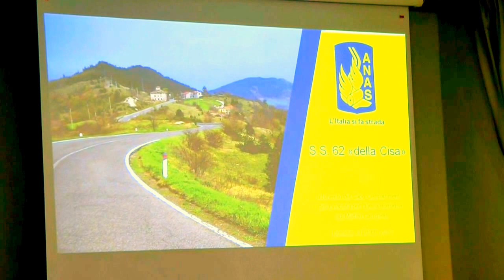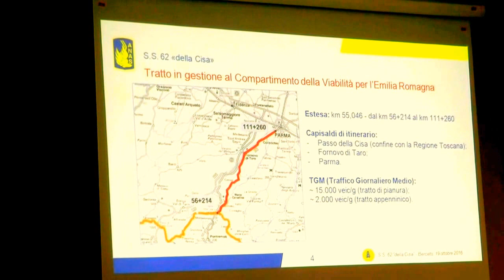Berceto - 2,9 m. di euro di asfalto completo tra Fornovo ed il Passo della Cisa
Emilia Romagna, Anas: sulla strada statale 62
“della Cisa” in provincia di Parma previsti interventi
di manutenzione straordinaria per 3,5 milioni di euro

In corso di progettazione anche i lavori di ammodernamento del tratto Parma-Collecchio per un investimento complessivo di oltre 13 milioni di euro

Anas ha attivato investimenti per 3,5 milioni di euro sulla strada statale 62 “della Cisa” in provincia di Parma, per lavori di manutenzione straordinaria, ed ha previsto un investimento di oltre 13 milioni di euro per l’ammodernamento del tratto Parma-Collecchio, in corso di progettazione.

I lavori sono stati illustrati questa mattina in occasione dell’incontro tra Anas e Operatori Economici per la presentazione del progetto di riqualificazione delle case cantoniere di Berceto e Fornovo di Taro. Erano presenti, tra gli altri, il sindaco del Comune di Berceto, Luigi Lucchi, e il Capo Compartimento Anas per l’Emilia Romagna, Matteo Castiglioni.

Il tratto della strada statale 62 “della Cisa” che attraversa la provincia di Parma è lungo circa 55 km. Gli interventi di manutenzione straordinaria - per i quali è già in corso la procedura di gara - riguardano, in particolare, il ripristino del piano viabile in vari tratti lungo l’intero tracciato, la realizzazione di strutture per il consolidamento del corpo stradale, la realizzazione di trincee drenanti e altre opere idrauliche per migliorare il deflusso delle acque.

Sono invece in corso di progettazione i lavori di ammodernamento e ampliamento della strada statale 62 “della Cisa” dal centro abitato di Parma al centro abitato di Collecchio, per un investimento complessivo di oltre 13 milioni di euro. Il progetto prevede il miglioramento delle principali intersezioni tramite la realizzazione di rotatorie, l’allargamento della carreggiata fino a 10,5 metri, la realizzazione di nuove fermate bus e di una pista ciclopedonale per tutto il tratto da Parma a Collecchio.

Berceto, 19 ottobre 2016
Ufficio Stampa Comune di Berceto.